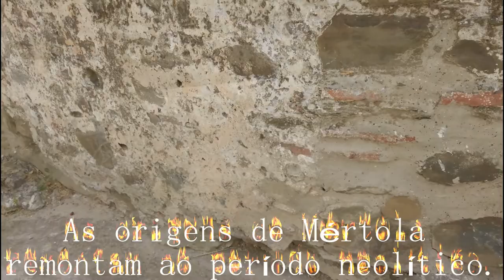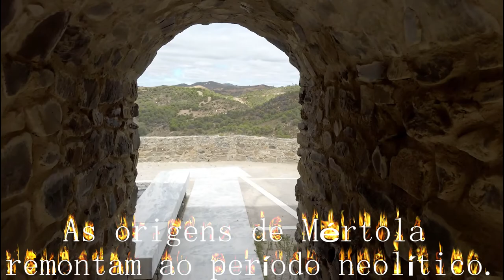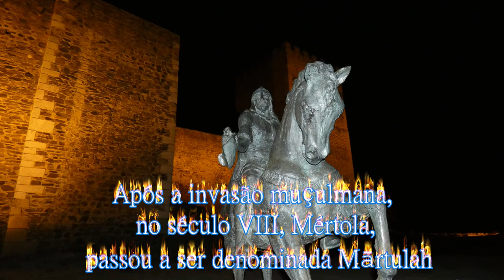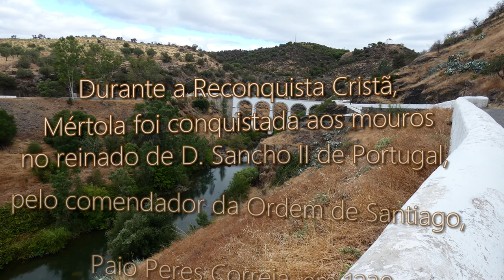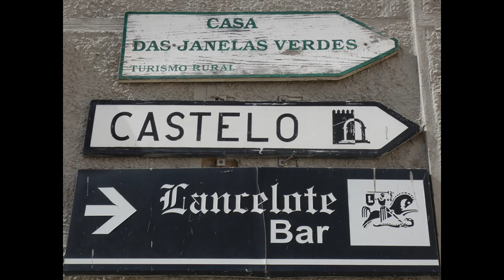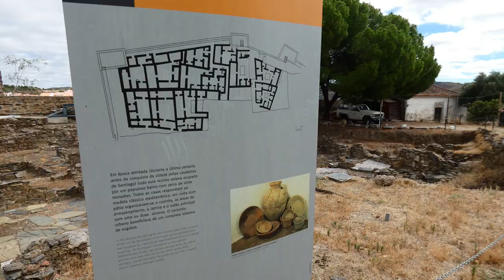Castelo de MÉRTOLA 2ª parte